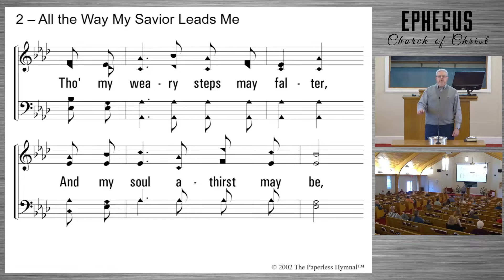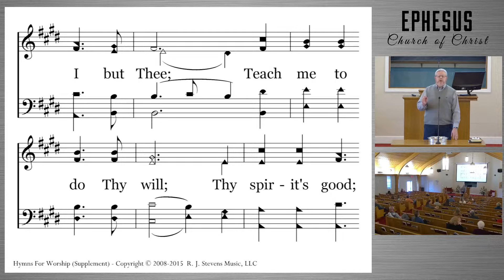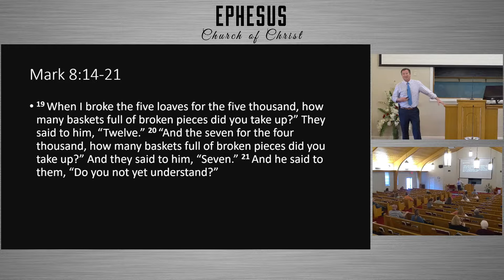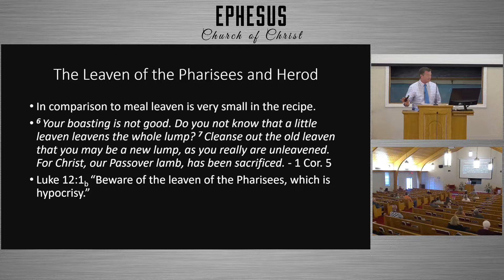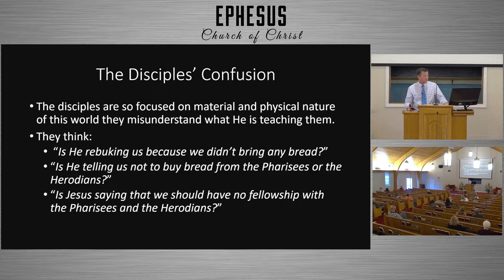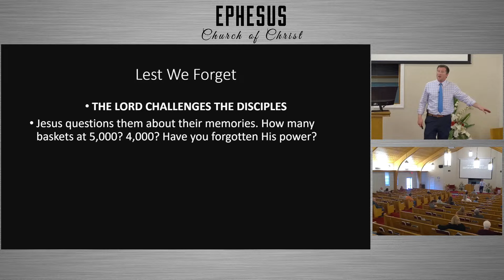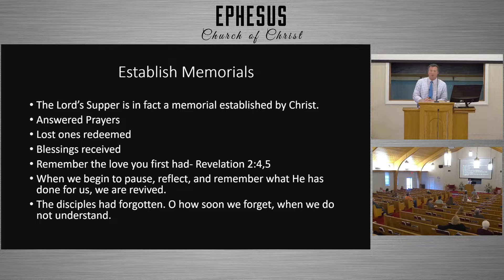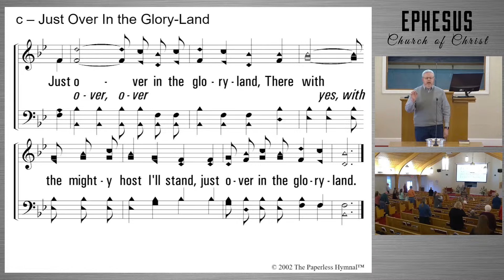Sunday Evening Service 5:00 PM - March 10, 2024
Sermon by Matt Lannom titled "Do You Not Understand?"